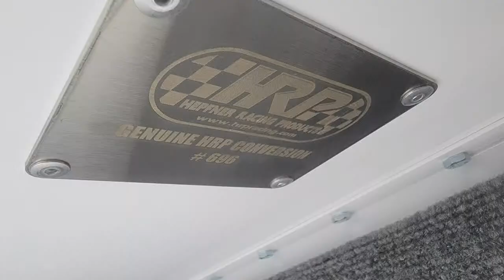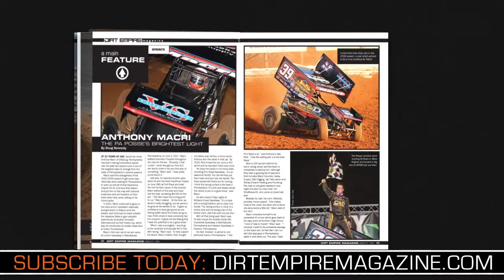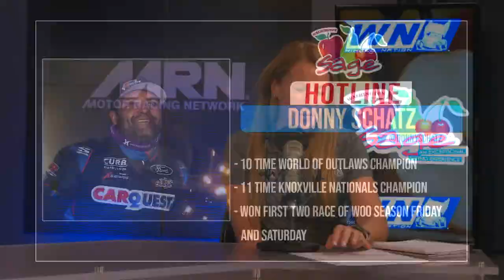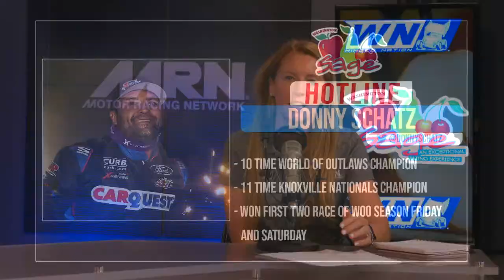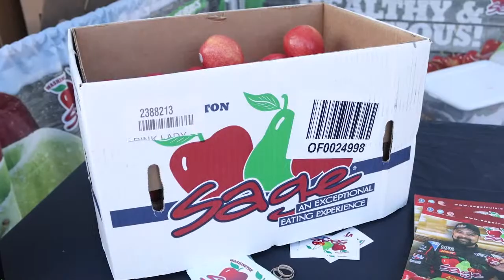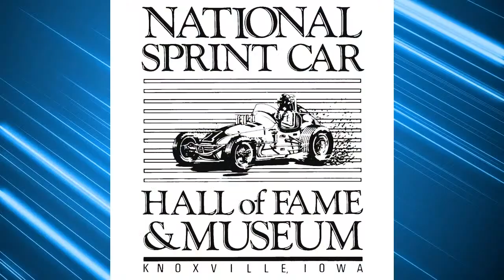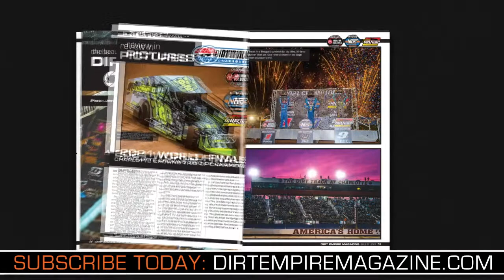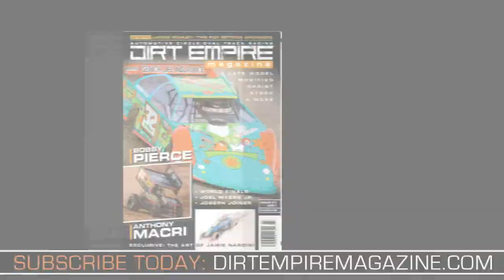Winged Nation Live - Donny Schatz and Brian Brown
World of Outlaws winner Donny Schatz and Knoxville Raceway winner Brian Brown join Steve and Erin.